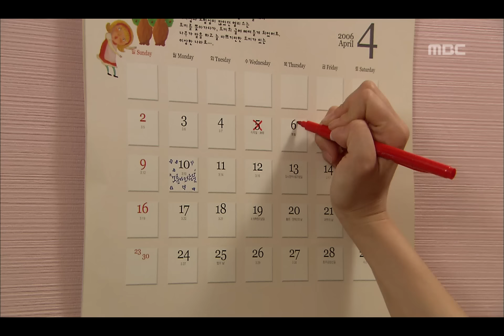[넌 어느 별에서 왔니] Which Star Are You From 승희는 귀국하고, 승희가 돌아오는것이 반갑고 좋은 복실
Which Star Are You From(넌 어느 별에서 왔니), 9회, EP09, 2006/04/10 MBC TV  Republic of Korea

넌 어느 별에서 왔니 FULL버전 다시 보러가기
▶imbc